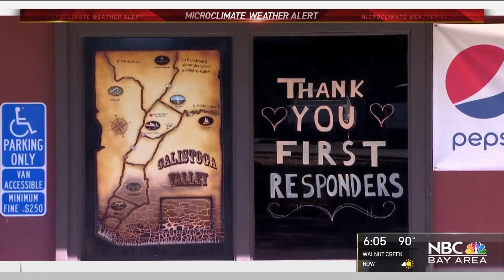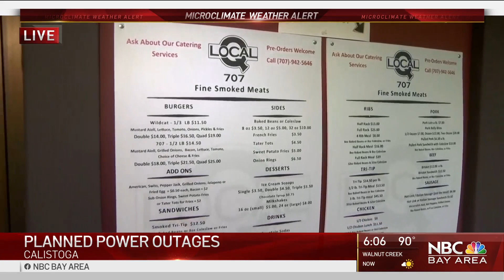PG&E Restores Power to Most North Bay Customers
PG&E customers across the North Bay spent Friday waiting for the power to come back on after the utility turned it off to reduce fire risks. Christie Smith reports.